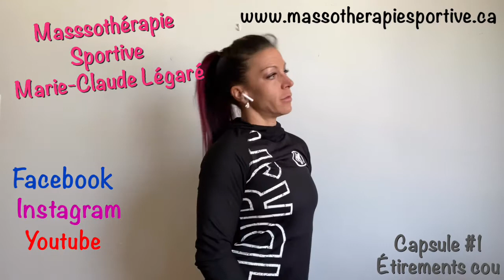Capsule 1 Haut de dos cou: Étirements cou télétravail, netflix, cell, douleurs, raideurs musculaires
J'AI SAUVÉ MA COMPTABLE 😃

Qui ici fait du télé-travail (ou est toujours sur son cell ou son ordi 🙄) ???

Mon amie, comptable et cliente vient de m'écrire, elle fait du télé-travail.  Elle a mal au cou et aux épaules.

Je m'inclue et je lève la main 🙋🏻‍♀️
Moi aussi justement aujourd'hui je me disais que je prendrais bien un massage...

Je vous prépare une série de vidéos pour vous soulager 🤩

Les étirements peuvent mener à une meilleure posture et moins de douleurs.
Ils peuvent être faits à la maison  ou dehors tout en respectant la distanciation sociale.  🤟🏼

Ils libèrent la dopamine ce qui aide à vous sentir plus positif! 😃

Capsule 1 Haut de dos cou:
Étirements cou
Spécial covid19 avec la quarantaine et le confinement vient le télétravail, plus de temps sur netflix, le divan, son cellulaire et apparaissent les douleurs et raideurs musculaires.
Svp PARTAGEZ et faites moi un petit POUCE 👍🏼 si vous avez AIMEZ. Laissez-moi aussi vos COMMENTAIRES.

COMMENTE SI TU EN AS DE BESOIN 😩
ou
TAG LA PERSONNE AVEC QUI TU ES EN QUARANTAINE QUI CHIALE DE DOULEUR😫